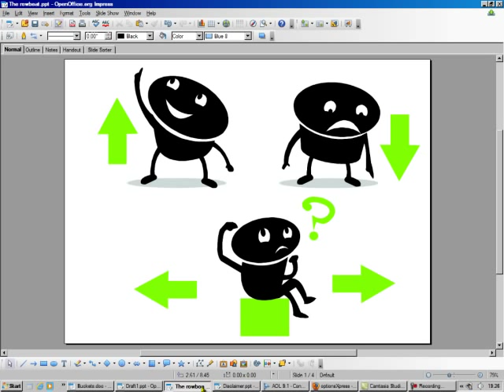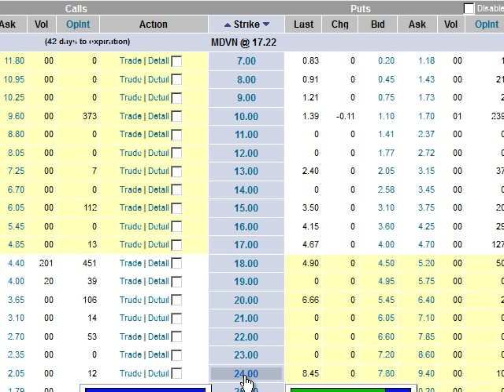How to Sell Options for Cash Flow!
Discover how to sell call and put options for positive cash flow! Consistent, easy, reliable and safe options trading strategies!